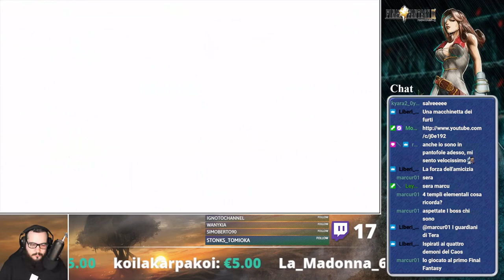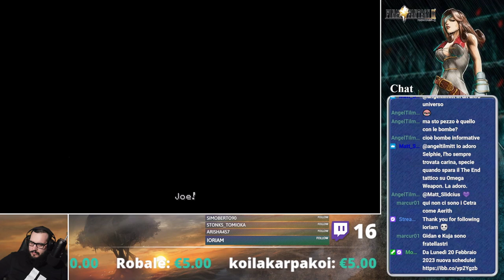[Steam-Ita] Final Fantasy 9: The "Perfect" experience II #12 (Moguri Mods Packs)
Immagine del canale realizzata da Yuiccia!
La mia configurazione PC:

-Ram: Corsair Vengeance PRO DDR4, 16GB, 3600 MHz (x2)
-VGA: Nvidia GeForce 3090 RTX (24GB) Overclocked edition
-Ventole: Corsair AF120 Quiet edition (x2)
-PSU: Corsair RM1000 X
-Case: Cooler Master MasterBox TD500 Mesh